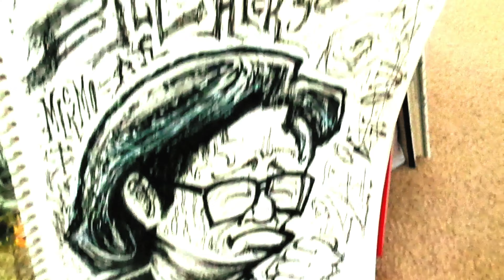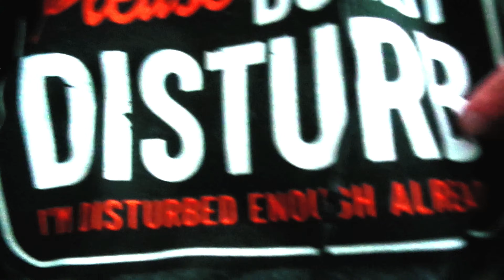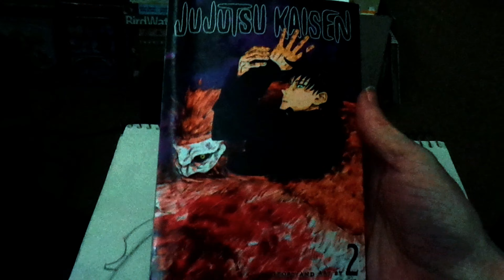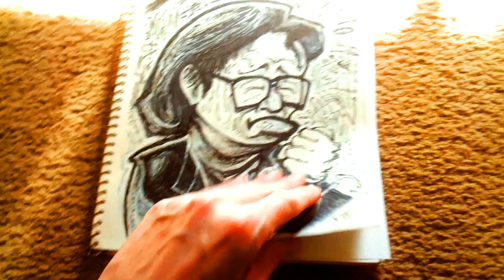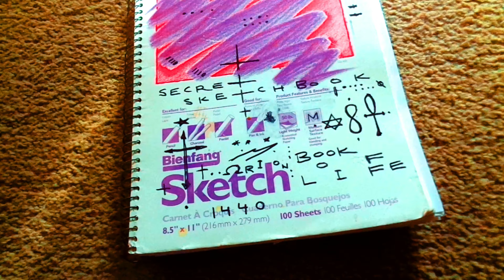📺 MICKMO'S BOOK OF LIFE 50th SPECIAL! [ME drawing HICKS & KINSON!] 💻✏️🎧 MickmoART artlesson 4K 👍🏻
MICKMO'S BOOK OF LIFE 50 SPECIAL! STEP-BY STEP FILM of ME drawing 2 very INFLUENTIAL people of comedy. ME drawing HICKS & KINISON! Whether or not this becomes and ongoing series for me or NOT?

Just depends on a workflow + REAL LIFE THINGS & Ev3ry0thErtH1nGeLs3! IdVNn0? ...Anyway'z...THAnX FOR WATCH'n MY ART VID!  Enjoy!

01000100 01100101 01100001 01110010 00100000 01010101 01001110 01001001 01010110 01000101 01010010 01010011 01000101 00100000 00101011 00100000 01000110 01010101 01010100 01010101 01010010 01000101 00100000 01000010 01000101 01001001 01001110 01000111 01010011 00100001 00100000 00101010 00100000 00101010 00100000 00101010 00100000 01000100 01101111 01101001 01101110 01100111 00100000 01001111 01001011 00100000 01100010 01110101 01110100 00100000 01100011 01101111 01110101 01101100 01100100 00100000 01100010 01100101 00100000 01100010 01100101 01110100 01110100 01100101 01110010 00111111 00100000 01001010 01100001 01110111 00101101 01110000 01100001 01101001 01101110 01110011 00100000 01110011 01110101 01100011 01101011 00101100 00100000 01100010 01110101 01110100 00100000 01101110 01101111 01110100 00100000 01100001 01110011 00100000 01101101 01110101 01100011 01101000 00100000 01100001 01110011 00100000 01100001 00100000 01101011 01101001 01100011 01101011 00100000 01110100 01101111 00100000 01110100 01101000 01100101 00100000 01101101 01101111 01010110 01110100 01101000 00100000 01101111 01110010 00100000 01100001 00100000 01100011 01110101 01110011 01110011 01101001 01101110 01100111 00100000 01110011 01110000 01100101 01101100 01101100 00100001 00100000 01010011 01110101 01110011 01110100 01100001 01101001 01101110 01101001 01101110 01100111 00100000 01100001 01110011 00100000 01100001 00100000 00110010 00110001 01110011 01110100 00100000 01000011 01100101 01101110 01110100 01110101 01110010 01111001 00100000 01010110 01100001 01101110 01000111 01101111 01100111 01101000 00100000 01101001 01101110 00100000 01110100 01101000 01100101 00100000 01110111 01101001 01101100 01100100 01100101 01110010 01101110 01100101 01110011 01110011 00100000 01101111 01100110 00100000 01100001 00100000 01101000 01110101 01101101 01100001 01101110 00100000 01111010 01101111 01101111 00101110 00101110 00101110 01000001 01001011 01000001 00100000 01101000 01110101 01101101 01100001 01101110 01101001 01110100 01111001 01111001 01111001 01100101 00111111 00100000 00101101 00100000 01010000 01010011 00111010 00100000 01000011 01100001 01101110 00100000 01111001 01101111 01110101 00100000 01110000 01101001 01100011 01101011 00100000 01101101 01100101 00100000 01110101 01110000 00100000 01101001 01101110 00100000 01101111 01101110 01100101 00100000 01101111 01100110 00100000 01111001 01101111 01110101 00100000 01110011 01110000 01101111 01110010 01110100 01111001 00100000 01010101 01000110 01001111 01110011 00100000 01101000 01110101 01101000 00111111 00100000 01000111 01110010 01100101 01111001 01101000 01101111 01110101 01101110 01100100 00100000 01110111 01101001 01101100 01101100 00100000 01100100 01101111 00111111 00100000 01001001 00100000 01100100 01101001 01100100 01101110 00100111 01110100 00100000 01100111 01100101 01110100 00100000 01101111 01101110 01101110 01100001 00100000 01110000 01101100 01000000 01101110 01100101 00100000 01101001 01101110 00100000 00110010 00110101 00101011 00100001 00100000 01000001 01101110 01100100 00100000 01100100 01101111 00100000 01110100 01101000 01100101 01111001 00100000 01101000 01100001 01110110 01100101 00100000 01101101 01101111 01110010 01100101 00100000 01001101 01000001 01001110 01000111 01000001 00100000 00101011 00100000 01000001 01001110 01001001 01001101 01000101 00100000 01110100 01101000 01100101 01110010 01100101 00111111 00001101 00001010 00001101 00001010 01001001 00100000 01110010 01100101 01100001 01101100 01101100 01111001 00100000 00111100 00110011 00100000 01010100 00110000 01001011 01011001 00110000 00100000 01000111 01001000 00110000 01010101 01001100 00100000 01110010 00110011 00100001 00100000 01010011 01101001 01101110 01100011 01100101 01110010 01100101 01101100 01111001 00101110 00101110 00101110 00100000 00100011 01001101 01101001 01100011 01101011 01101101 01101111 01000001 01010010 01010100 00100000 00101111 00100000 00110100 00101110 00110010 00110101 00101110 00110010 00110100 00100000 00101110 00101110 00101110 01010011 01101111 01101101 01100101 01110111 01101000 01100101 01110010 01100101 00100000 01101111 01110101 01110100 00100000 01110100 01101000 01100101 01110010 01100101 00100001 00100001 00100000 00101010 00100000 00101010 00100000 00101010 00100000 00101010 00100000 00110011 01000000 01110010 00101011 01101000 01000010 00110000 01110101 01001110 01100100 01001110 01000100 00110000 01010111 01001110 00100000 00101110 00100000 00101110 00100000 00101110